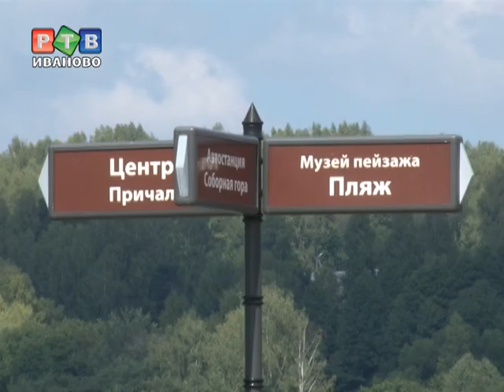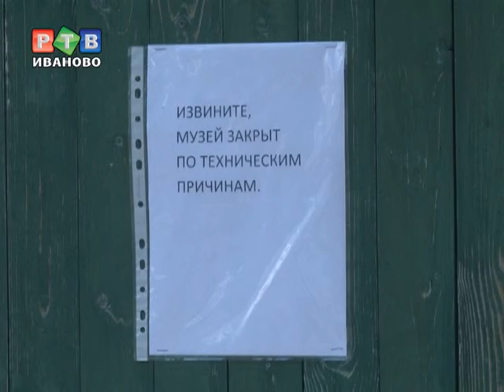Полотна Левитана спрячут за решетку